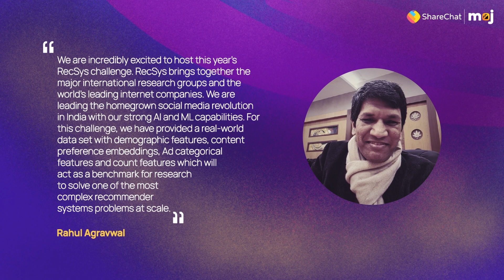RecSys Challenge is Live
𝐒𝐡𝐚𝐫𝐞𝐂𝐡𝐚𝐭 𝐛𝐫𝐢𝐧𝐠𝐬 𝐭𝐡𝐞 𝐠𝐥𝐨𝐛𝐚𝐥𝐥𝐲 𝐚𝐜𝐜𝐥𝐚𝐢𝐦𝐞𝐝 𝐀𝐂𝐌’𝐬 𝐑𝐞𝐜𝐒𝐲𝐬 𝐂𝐡𝐚𝐥𝐥𝐞𝐧𝐠𝐞 2023

We are excited to host the RecSys Challenge 2023, an annual global competition organized by the Association for Computing Machinery (ACM RecSys), the premier international forum for presenting new research results, systems, and techniques in the broad field of recommender systems.

As part of the challenge, we will release an anonymized dataset corresponding to roughly 10M random users who visited the ShareChat + Moj app over three months to act as a benchmark for research into deep funnel optimization with a focus on user privacy.

This is a unique chance for experts and scholars in AI/ML recommendation systems to come together and tackle a real-world challenge of unprecedented complexity and scale. Participating teams can win exciting prizes and recognition for their innovative solutions.